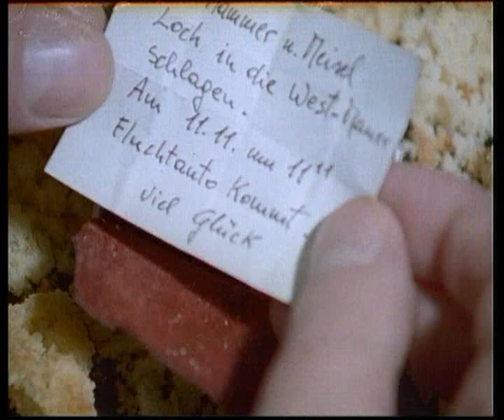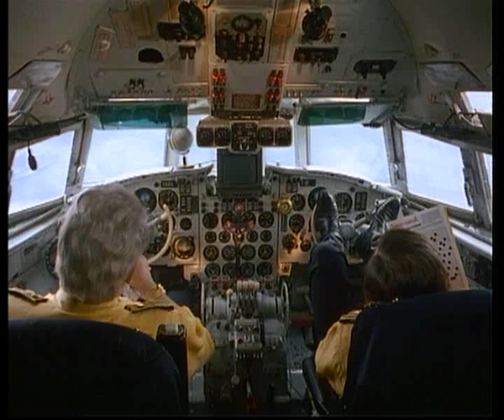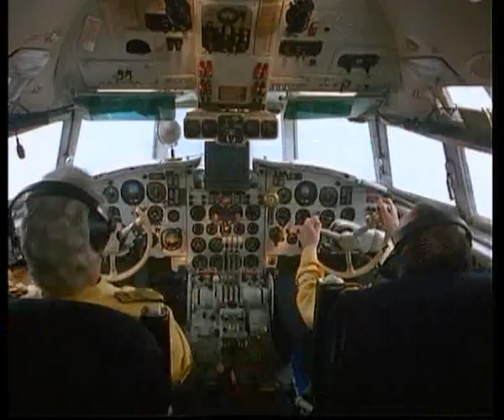Dieter Krebs---VOLL_DANEBEN.mp4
Vierte Sendung Dieter Krebs voll Daneben von 1990